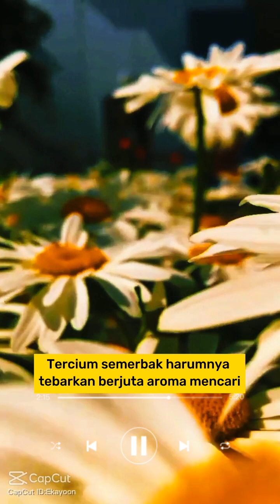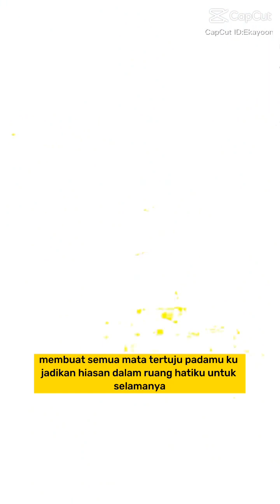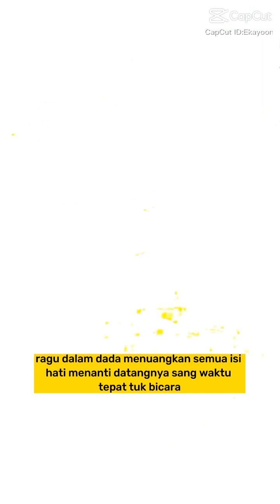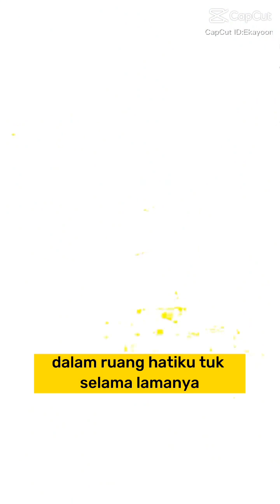lirik Lagu semut band (Band indie Cirebon) / Bunga